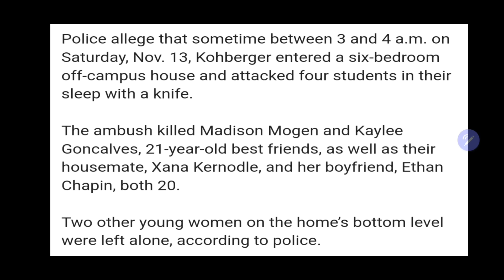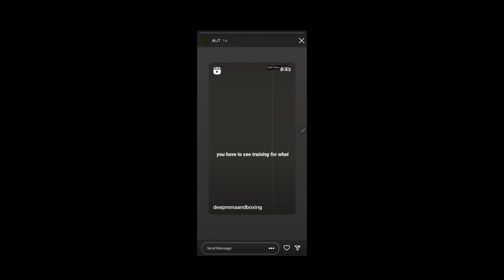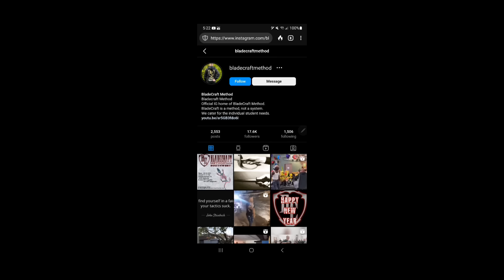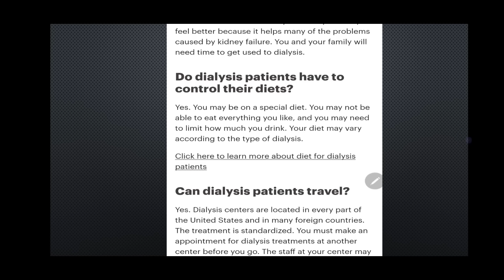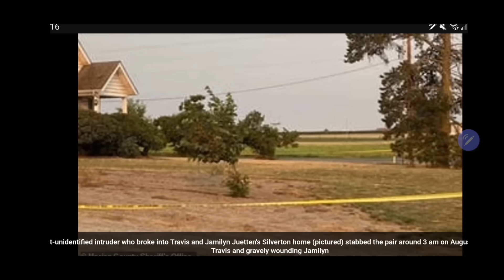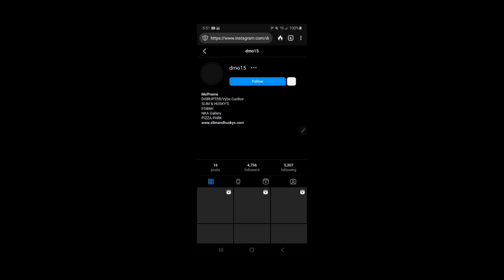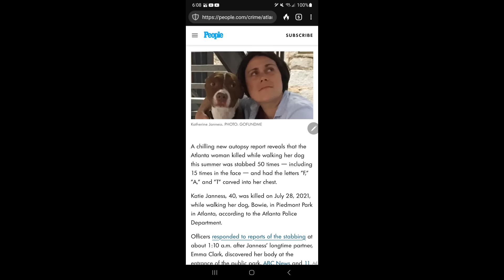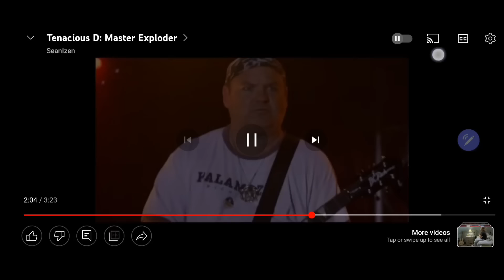Evidence Bryan Kohberger Was Involved in Oregon Murders? CONNECTION TO ANOTHER MURDER?!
Wow, this video is going to blow your mind! I think Ive found the connection to Bryan Kohberger and 3 additional murders.

Quick correction- I NOTED sandra with an OR address bit its actually WA address. Theory still stands. Bryan had not moved to WA yet.

Im sorry for the small video footage. Im doing this on my phone. I cant afford a laptop just yet, and only have a work laptop, not allowed to use for personal. but once I get that the video quality will improve.